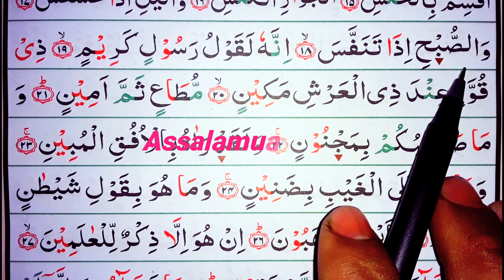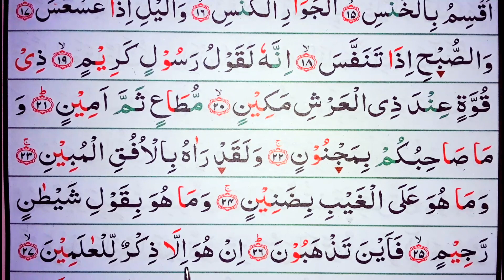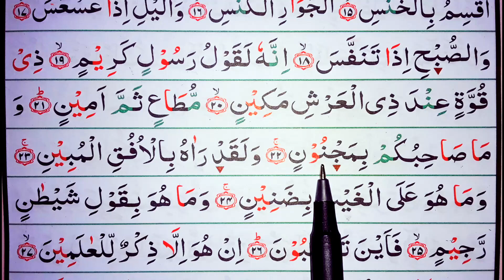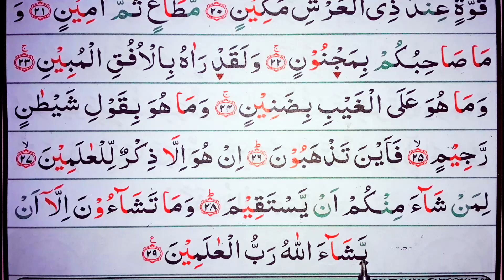Ep-2 spelling | surah At-Takwir spelling, verses~18-29 | বানান সহ সূরা আত-তাকবীর, আয়াত ~১৮-২৯☆Takwir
81:18
وَٱلصُّبْحِ إِذَا تَنَفَّسَ
Waalssubhi itha tanaffasa
প্রভাত আগমন কালের,
81:19
إِنَّهُۥ لَقَوْلُ رَسُولٍ كَرِيمٍ
Innahu laqawlu rasoolin kareemin
নিশ্চয় কোরআন সম্মানিত রসূলের আনীত বাণী,
81:20
ذِى قُوَّةٍ عِندَ ذِى ٱلْعَرْشِ مَكِينٍ
Thee quwwatin AAinda thee alAAarshi makeenin
যিনি শক্তিশালী, আরশের মালিকের নিকট মর্যাদাশালী,
81:21
مُّطَاعٍ ثَمَّ أَمِينٍ
MutaAAin thamma ameenin
সবার মান্যবর, সেখানকার বিশ্বাসভাজন।
81:22
وَمَا صَاحِبُكُم بِمَجْنُونٍ
Wama sahibukum bimajnoonin
এবং তোমাদের সাথী পাগল নন।
81:23
وَلَقَدْ رَءَاهُ بِٱلْأُفُقِ ٱلْمُبِينِ
Walaqad raahu bialofuqi almubeeni
তিনি সেই ফেরেশতাকে প্রকাশ্য দিগন্তে দেখেছেন।
81:24
وَمَا هُوَ عَلَى ٱلْغَيْبِ بِضَنِينٍ
Wama huwa AAala alghaybi bidaneenin
তিনি অদৃশ্য বিষয় বলতে কৃপনতা করেন না।
81:25
وَمَا هُوَ بِقَوْلِ شَيْطَٰنٍ رَّجِيمٍ
Wama huwa biqawli shaytanin rajeemin
এটা বিতাড়িত শয়তানের উক্তি নয়।
81:26
فَأَيْنَ تَذْهَبُونَ
Faayna tathhaboona
অতএব, তোমরা কোথায় যাচ্ছ?
81:27
إِنْ هُوَ إِلَّا ذِكْرٌ لِّلْعَٰلَمِينَ
In huwa illa thikrun lilAAalameena
এটা তো কেবল বিশ্বাবাসীদের জন্যে উপদেশ,
81:28
لِمَن شَآءَ مِنكُمْ أَن يَسْتَقِيمَ
Liman shaa minkum an yastaqeema
তার জন্যে, যে তোমাদের মধ্যে সোজা চলতে চায়।
81:29
وَمَا تَشَآءُونَ إِلَّآ أَن يَشَآءَ ٱللَّهُ رَبُّ ٱلْعَٰلَمِينَ
Wama tashaoona illa an yashaa Allahu rabbu alAAalameena
তোমরা আল্লাহ রাব্বুল আলামীনের অভিপ্রায়ের বাইরে অন্য কিছুই ইচ্ছা করতে পার না।